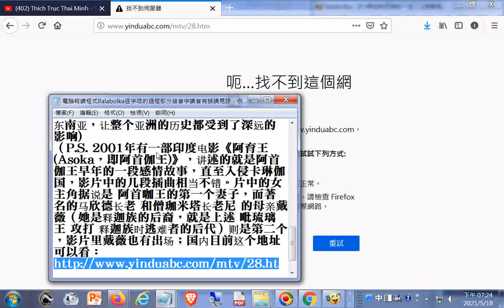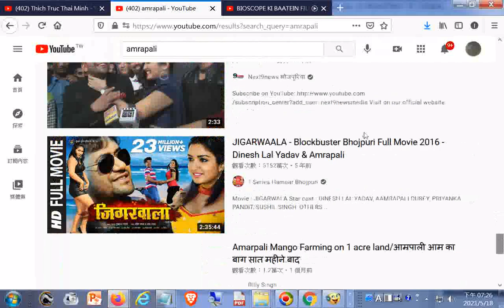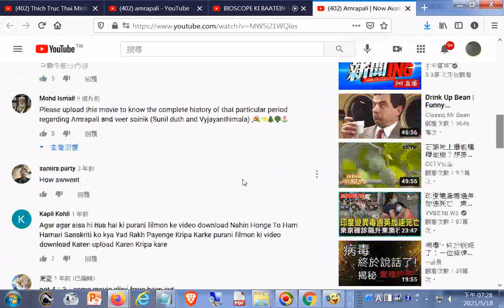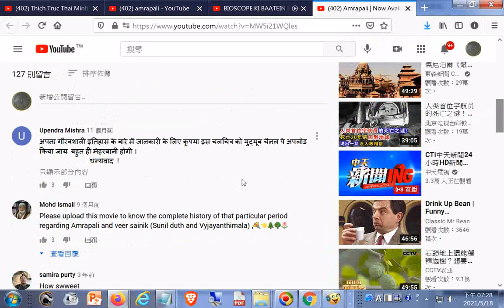印度電影Amrapali（古印度城花）--BIOSCOPE KI BAATEIN FILM AMRAPALI 1966 YouTube (釋迦牟尼佛108圖傳_提到印度電影Amrapali)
閩南語讀經影片合輯